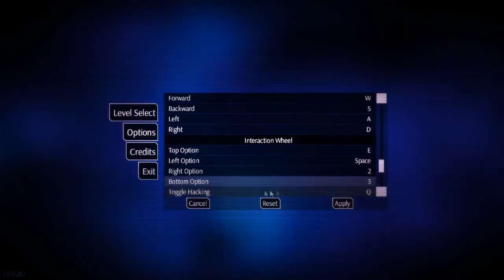Light: Sneak Hack Steal Ep. 1 (Team 17)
Welcome to my new rage game called light. a game made by team 17, who also made worms. (everybody knows worms)
sorry about the audio being a bit delayed. it will be fixed in future videos.